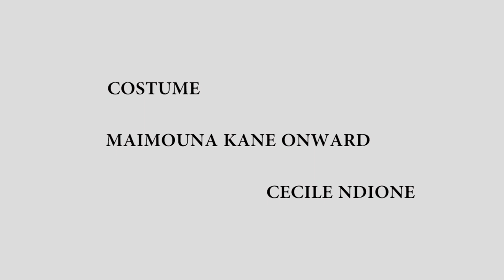Lucie la terrible EP 3 / Cinéma / Film wolof 2024 / Film d'action le plus chaud sénégalais 2024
Un groupe de personnes qui ont contribué avec leur argent pour une raison commune a décidé de faire de Lucie leur trésorière.

Acteurs ;
Maimouna Kane
Adja Khady Seck
Cheikh Sakho
Aminata Sow
Nestor Ndione
Cécille Penda NDIONE
Producteur Exécutive  ;
Maimouna Dite Reane Kane
Réalisateur ;